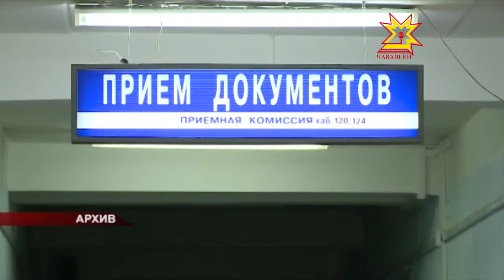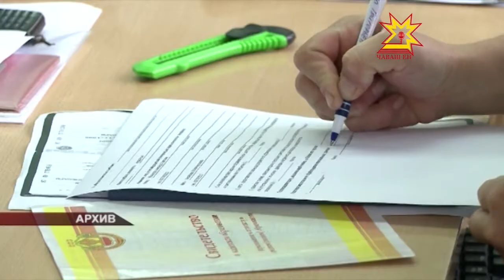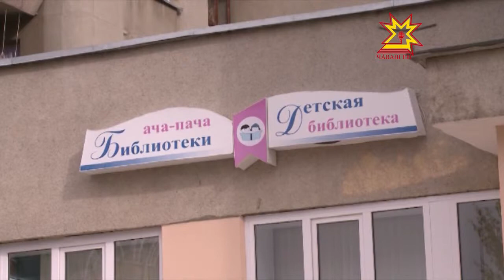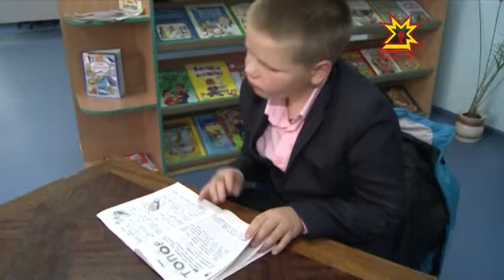Республика 17.09.2013 (на чувашском)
В выпуске:
- Михаил Игнатьев - çĕр улми уйĕнче
- Физкультурăпа спорта аталантарма - 2,6 миллиард тенкĕ
- АВАРИ
- Çĕмĕрлĕре наркăмăш эрех сутакансене тытнă
- Кĕçех хутса ăшăтмалли тапхăр пуçланĕ
- Вĕренсе тухакансен 70 проценчĕ Чăвашри аслă шкулсене суйланă
- Наталия Мисинăна библиотекарьсен конкурсĕнче  мала тухма пулăшар